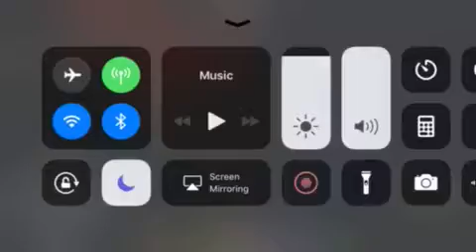Not Calm During The Storm: Eco Friendly Cooker MK1